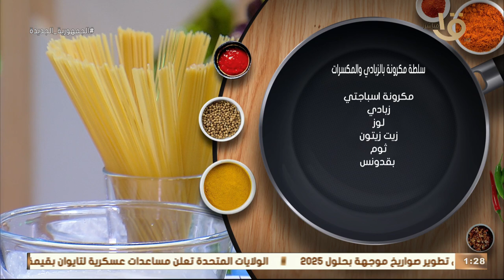جربتي تحضري المكرونة بطريقة مختلفة.. "سلطة مكرونة بالزبادي والمكسرات" بطريقة الشيف المغازي مميزة جدا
أكلة أمي | جربتي تحضري المكرونة بطريقة مختلفة.. "سلطة مكرونة بالزبادي والمكسرات" بطريقة الشيف المغازي مميزة جدا